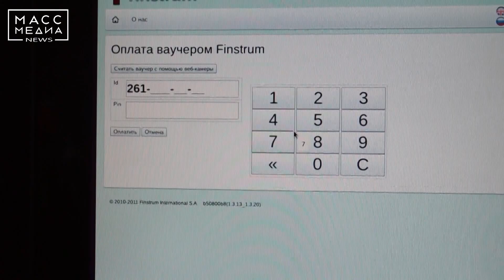Подпольный игорный клуб накрыли в Петропавловске | Новости сегодня | Происшествия | Масс Медиа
Подпольный игорный клуб накрыли в Петропавловске. Он более полугода работал в одном из самых оживленных районов краевой столицы - на улице Лукашевского на Силуэте. Когда в клуб нагрянули полицейские, представители следственного комитета и краевого УФСБ, в одном из игровых залов находились 15 игроков, во втором – семь. Стражи порядка изъяли дневную выручку, 33 единицы игорного оборудования и документацию. Как было установлено, нелегальную деятельность организовали трое жителей Петропавловска - 43-летний и 32-летний мужчины и 36-летняя женщина. Против подозреваемых возбуждено уголовное дело. Им грозит до шести лет лишения свободы.